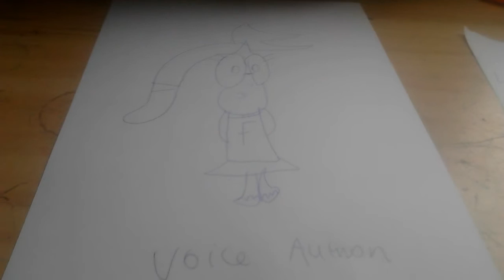Voice audthon for gravity falls fan 123 s gravity falls show event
Here is the Audthon for part 3 of your gravity falls event i hope i did a great job for you
Welp good luck postting dipper s evill lines ( evill laughter )